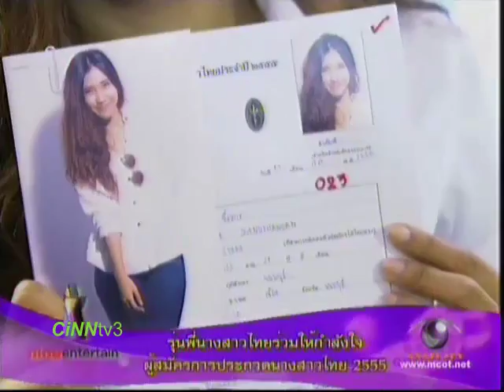นิสิต นศ แห่สมัครประกวดนส ไทย 13 Jul 2012